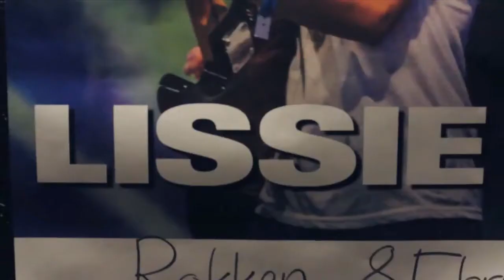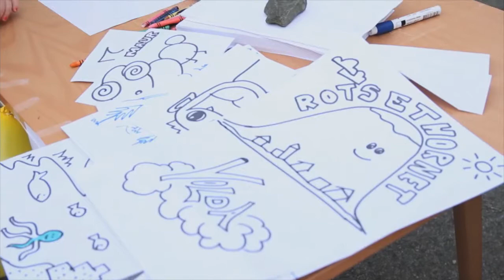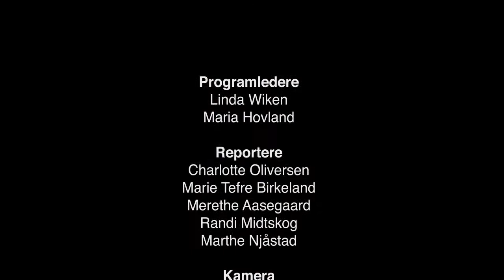VekeTV Episode 2